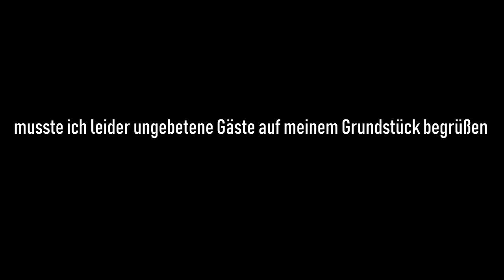Ungebetene Gäste 😈 | GTA V Roleplay | Sonny Montana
187 Gaming Community
🎧 TeamSpeak ➡ ts3.187gaming.de